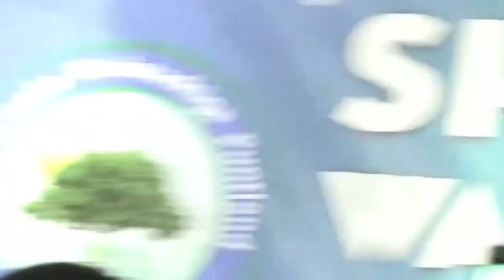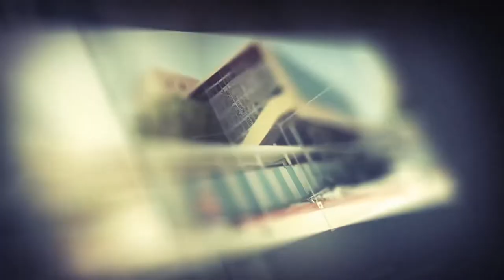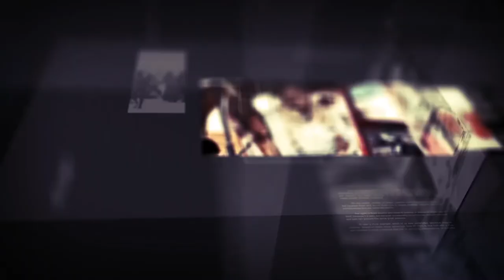Diiradd Shabelle Tv 17-3-2020